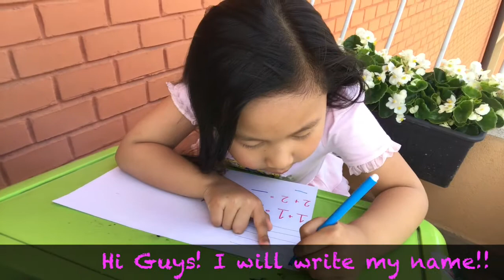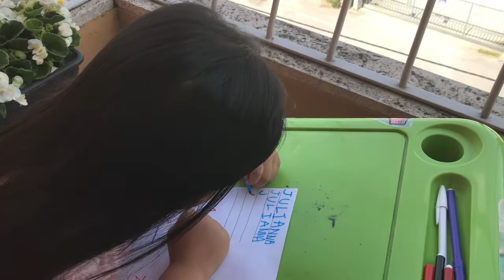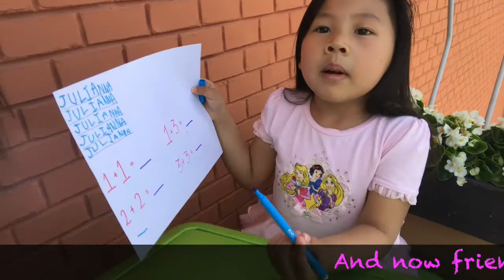How to write my name and mathematics recitations! +tutorial ni jacqueline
Hi guys! Good day :)